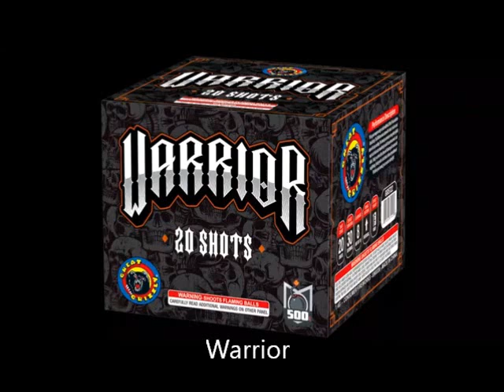Warrior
Back again !